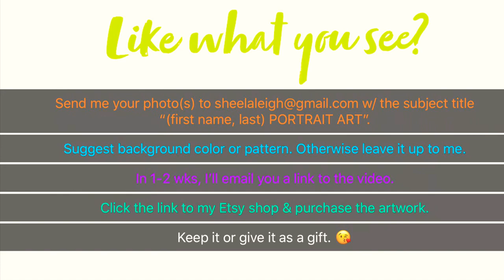CUSTOM PET PORTRAIT | TOBI | TIMELAPSE/SPEED DRAWING (2019)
PURCHASE THIS

- Go to my shop on Etsy, PastelPaintPortraits & follow the instructions in the description box of any listing.
(i.e. background color/pattern...), otherwise leave it up to me.
- In 1-2 weeks, I will email you a link of the video in time-lapse, where you can watch the portrait come together.
Etsy shop, where you can purchase the original artwork.
-  Keep it or gift it. :)

PRODUCTS I USED:
Soft pastels colored pencils
Regular soft pastels
Regular colored pencils
Oil paints